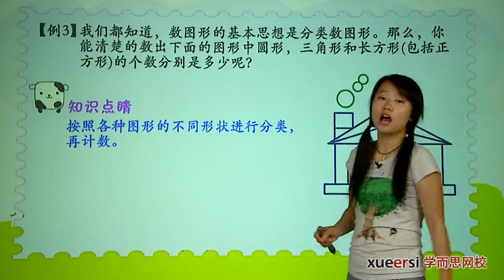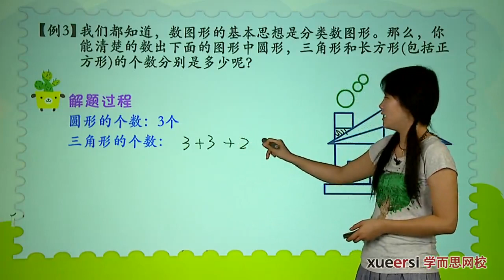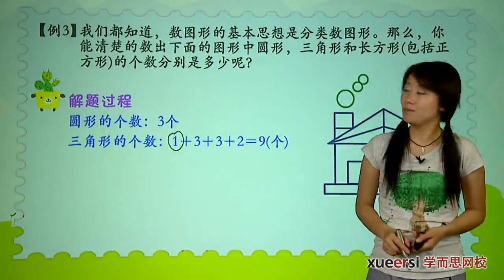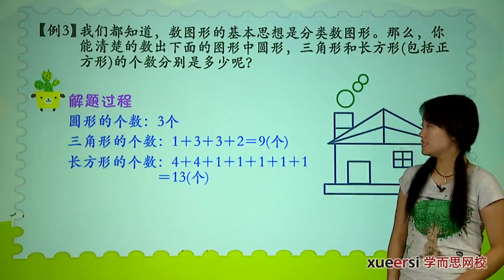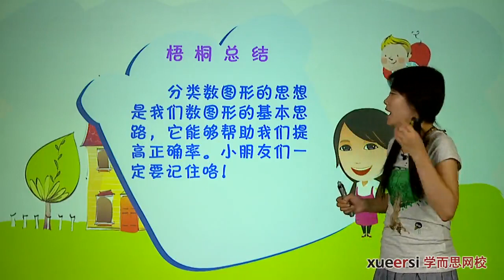学而思 二年级 趣味数一数例3